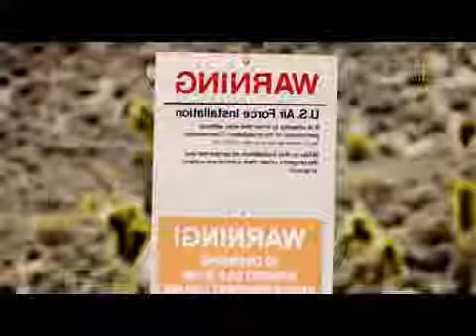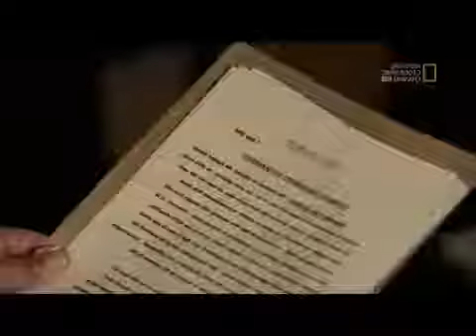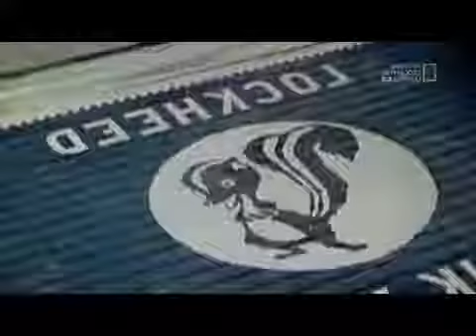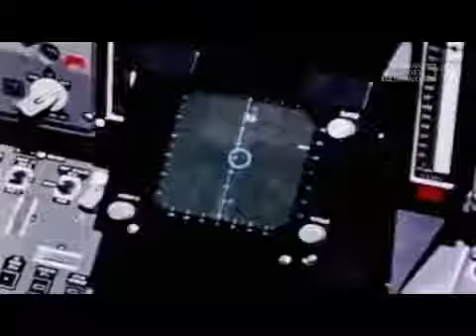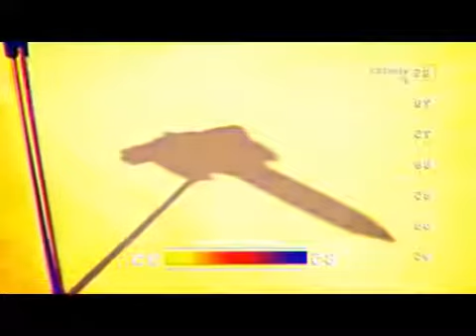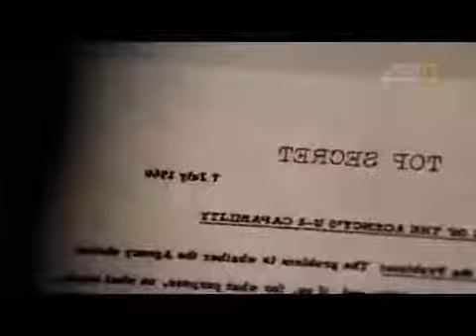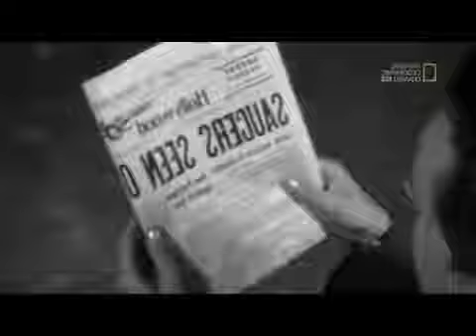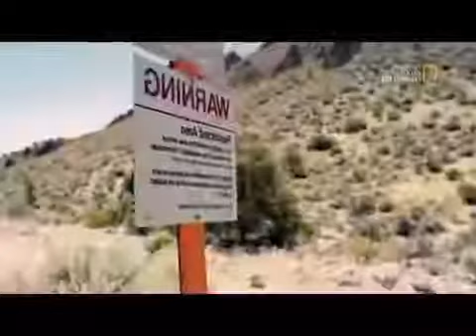The CIA's secret files on AREA51 - 2017 BBC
Watch this amazing documentary about The CIA's secret files on AREA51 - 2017 BBC.